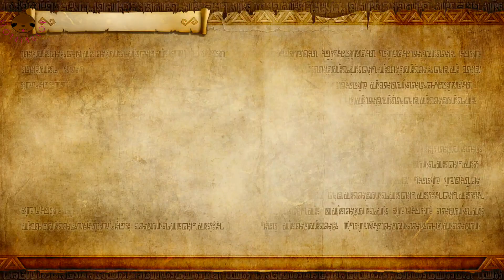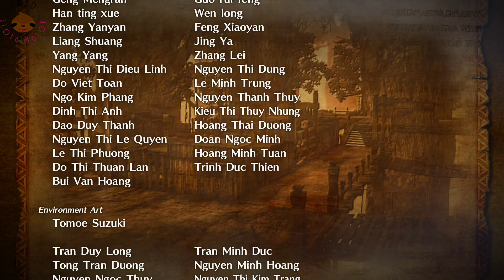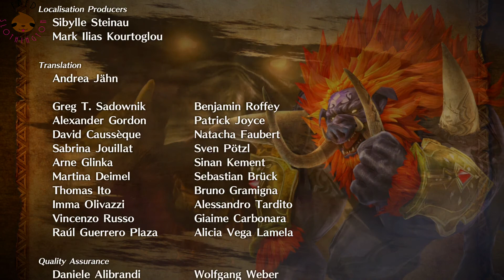Die Hüter des Triforces (Hyrule warriors) (part 32)(Ende)